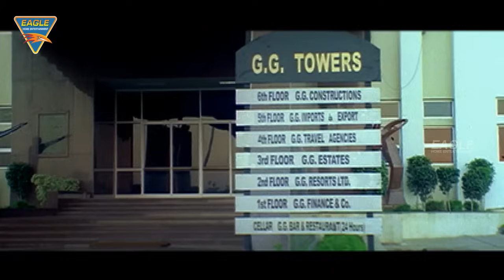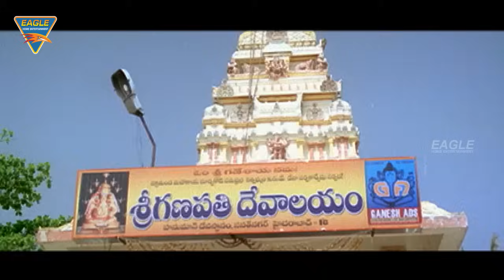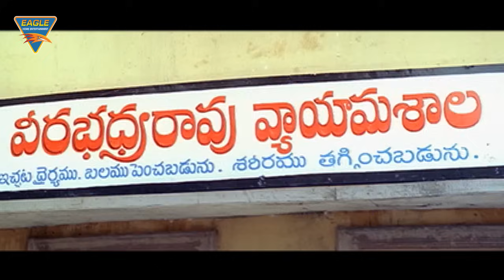Mach Gaya Tahalka Hindi Dubbed Full Length Movie || Rajasekhar, Anjala Javeri || Eagle Hindi Movies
Watch Mach Gaya Tahalka Hindi Dubbed Full Length Movie. Features Rajasekhar, Anjala Javeri, Mukesh Rishi & Others. Directed By Muthyala Subbayya.